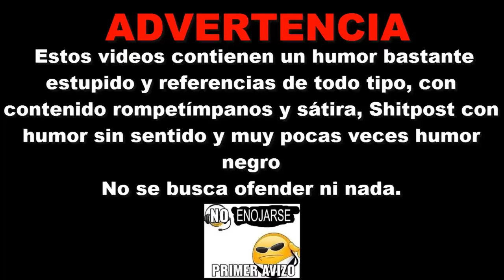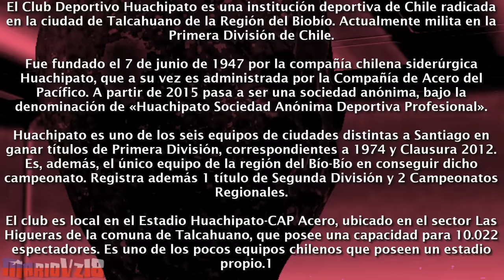FUNDACIÓN SCP - GTA: San Andreas (Loquendo)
Saludos a todos y se me cuidan!♥